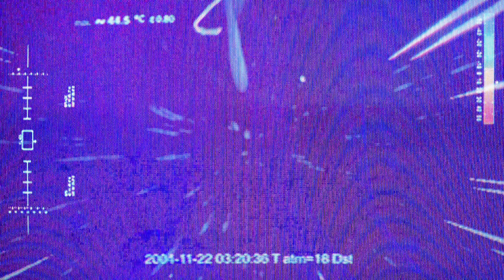Camp Yth 2023 - "Make Space"